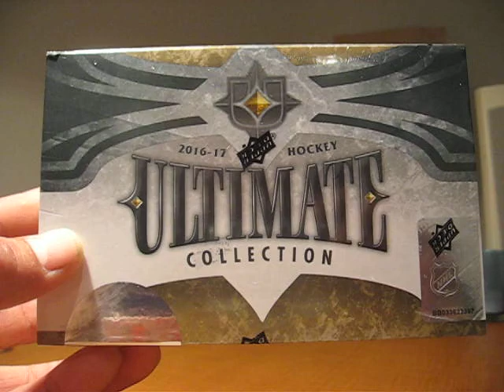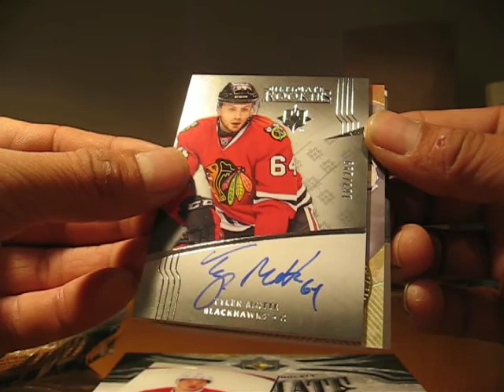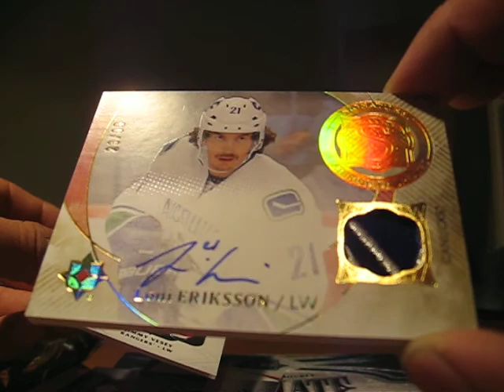16-17 Ultimate Collection Hockey Box Break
Back with a vengeance.